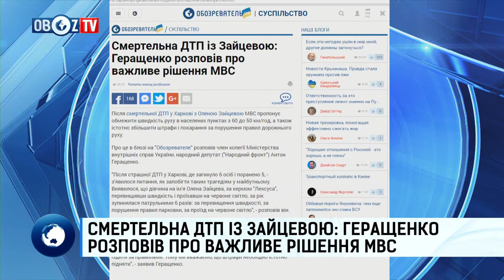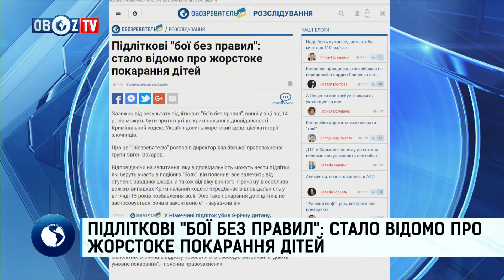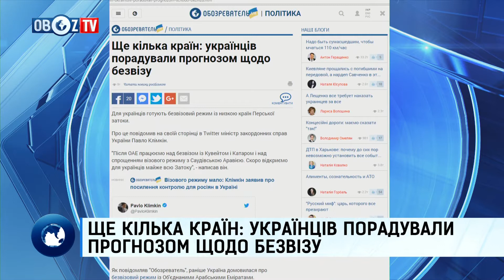Ранковий ОБОЗРЕВАТЕЛЬ | Частина 6 | Підліткова жорстокість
Гість: Світлана Арефнія, практикуючий психолог, сімейний психотерапевт